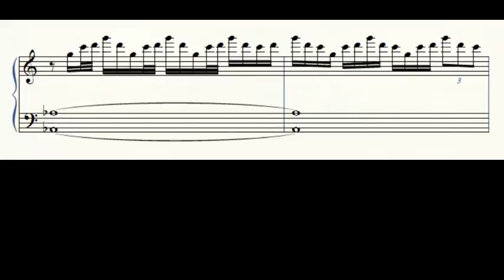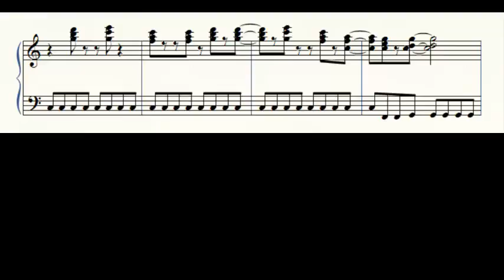Partitura "JUMP" de Van Halen - Sheet music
Song: Jump
Artist: Van Halen
NIvel: Difícil

Sheet music Jump